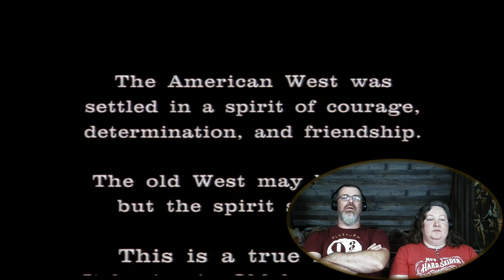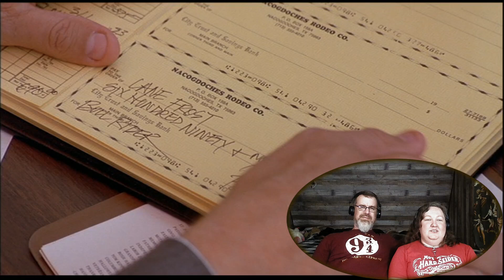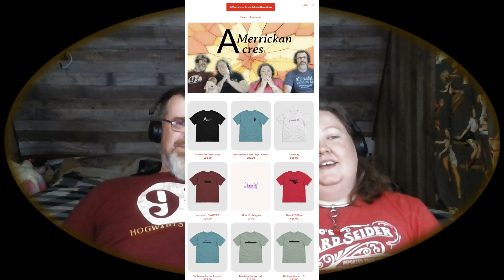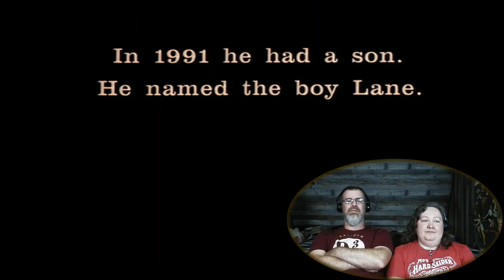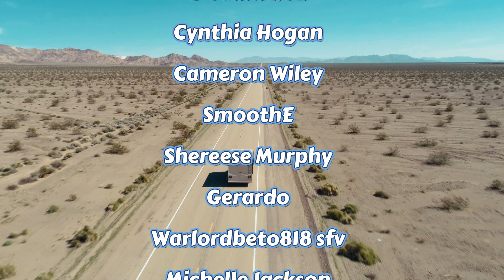8 Seconds - 1994 - A Vet and his wife react.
Links:
☁︎ Adventure in the Clouds-

About us-
We are Dan and Emily, full time RVers who love to watch movies. We  have seen a ton of the classics but are always looking for the next great movie!  Dan is a retired Navy Vet who enjoys editing videos. Emily is a creative spooky lover who created her own sticker brand: Adventure in the Clouds.